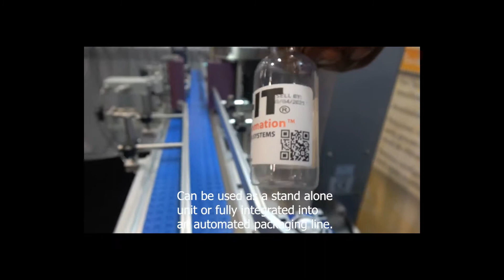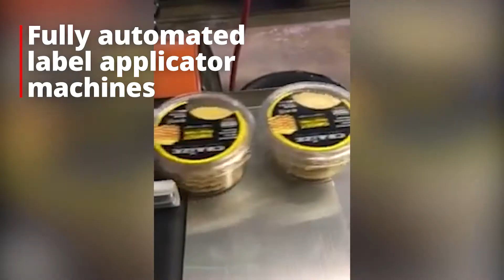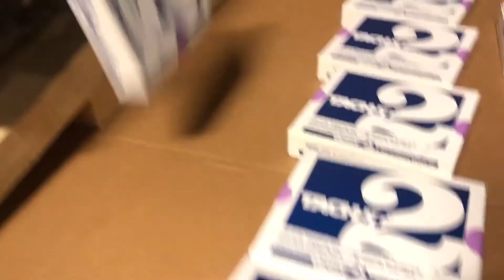Cannabis Mini Con Video without Tach It Name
Tach-It Mini-Con Machines used in the cannabis market